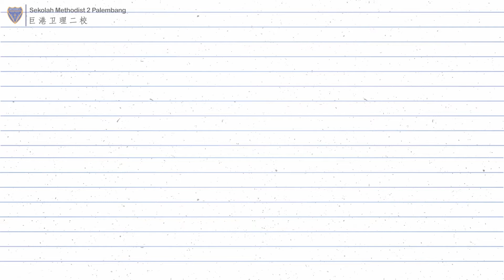Teknik Permainan Cat Air (SD)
(Methodist 2 Corner) - Teknik Permainan Cat Air (SD) dari Pak Kemas